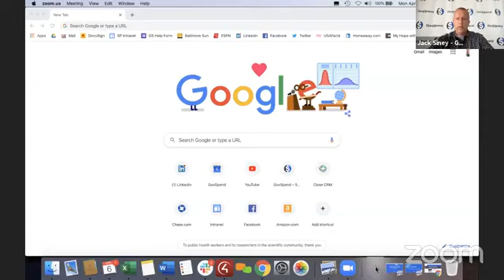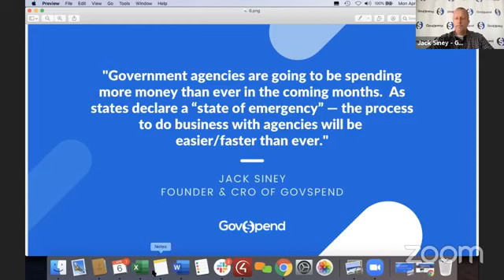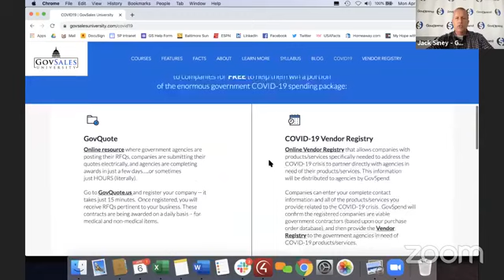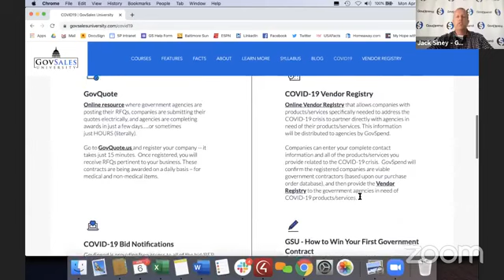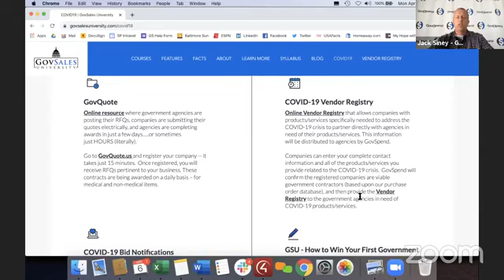Community Coffee | 'Gov't Spending during COVID-19'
Featuring Sheela VanHoose (The Southern Group) & Jack Siney (GovSpend), learn how "The Goverment is Spending Money During COVID-19" - from lobbying for what's needed to where the money is being spent.